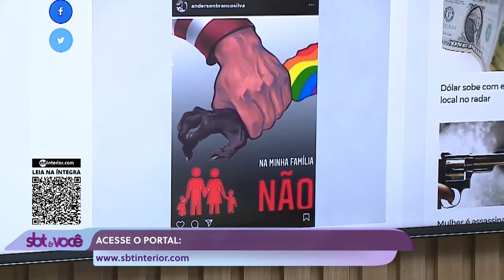SBT interior repudia ato homofóbico de vereador